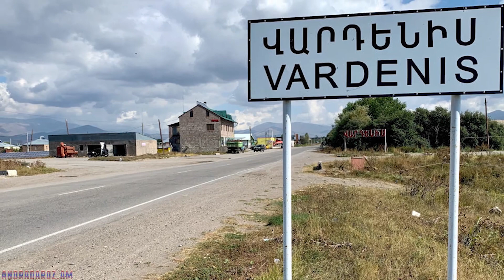ՊԵՏՔ Է ՀԱՄԱԿԵՐՊՎԵԼ ՆՈՐ ԻՐԱՂՈՒԹՅԱՆ ՀԵՏ․․ Գեղարքունիքի մարզի մի շարք համայնքներ դառնում են սահմանամերձ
Նոյեմբերի 9-ին կնքված եռակողմ հայտարարության արդյունքներով Գեղարքունիքի մարզի մի շարք համայնքներ, որոնք սահմանակից էին Քարվաճառի շրջանին, դառնում են սահմանամերձ։ 18 համայնք ներառող Գեղամասար խոշորացված համայնքի 13 գյուղ դառնում է սահմանամերձ։ Համայնքի ղեկավար Հակոբ Ավետյանը, սակայն, «Առաջին լրատվական»-ի հետ զրույցում ասաց, որ խուճապ չկա, մարդիկ ընկալում են իրավիճակը և ըմբռնումով են մոտենում։ «Ես կարող եմ ասել, որ մարդիկ այս պահին դուխաթափված են միայն մի բանից, որ պատերազմն այս ձևով ավարտվեց։ Այս ելքը ոչ մեկիս սրտով չի, ոչ մեկ չէր ցանկանա, որ նման բան լիներ։ Այս վիճակը ոչ մի հայի սրտով էլ չի, իսկ մնացած մասով ժողովուրդը ոչ մի բանից չի վախենում։ Ինչ կա, դա իրականություն է և ստիպված ենք հարմարվել այդ իրականության հետ։ Ունենք այն, ինչ ունենք, ոչինչ փոխել չենք կարող և վստահ ենք, որ ոչ մի խնդիր չի առաջանա։ Ամենակարևորը՝ խուճապ չկա, որ սահմանապահ գյուղ է դառնում, ու մարդիկ, դրանից դրդված, ինչ-որ քայլեր անեն։ Չկա նման բան»,- ասաց համայնքապետը՝ հավելելով, որ մարդկանց մոտ ոչ էլ արտագաղթելու, սահմանամերձ դարձած համայնքներից դուրս գալու, այլ համայնք կամ այլ քաղաք տեղափոխվելու մտադրություն կա։ «Բոլորն էլ մնալու են, իրենց բնականոն կյանքով ապրելու են։ Վստահ եմ, որ մենք նման խնդիրներ չենք ունենա»,- ասաց Ավետյանը։